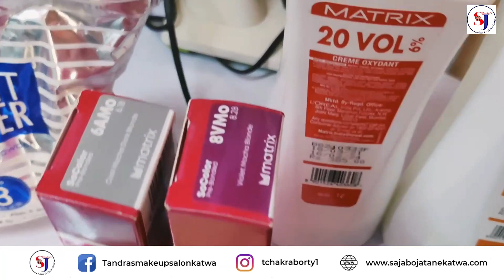HAIR COLOR ColorWithConfidence The Spiced Mocha Edition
All products used here from Matrix Professional.
Color melting techniques used here with spiced mocha edition.
Color shade choose by our client.
We provide all hair color service from Matrix, L'Oreal and Schwarzkopf professional.
All service done by prior appointment.
Sajabo Jatane Katwa has been serving more than 500 brides till date. We expertise in make up and hair styling for all sorts of occasions. We believe in innovative make up also maintaining natural and flawless look using all international brands.

We train students to flourish and establish a career in this profession. Many students of this academy has already built a successful career in beauty industry.
ALL SERVICES DONE BY PRIOR APPOINTMENT